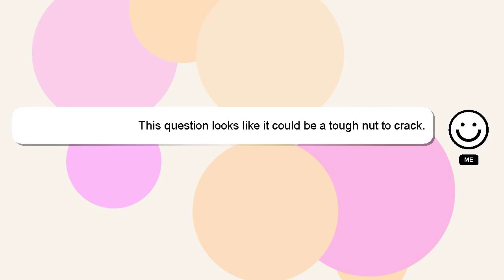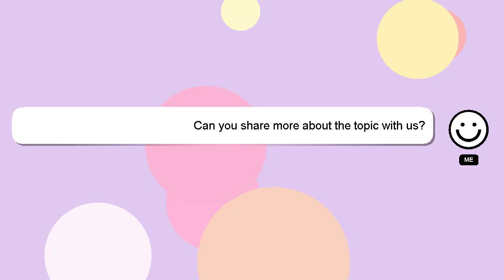How to configure static ip in airtel modem?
A quick introduction about me, Hey there, I am Delphi, pleased to make your acquaintance. Let me help you get the answers you need to your questions. - How to configure static ip in airtel modem?

If you have more specific query you can comment or chat with me  and let me know your queries. Your answer will be acknowledged and appreciated, and I will 'heart' it as a sign of gratitude.

*2 What we are experimenting :*